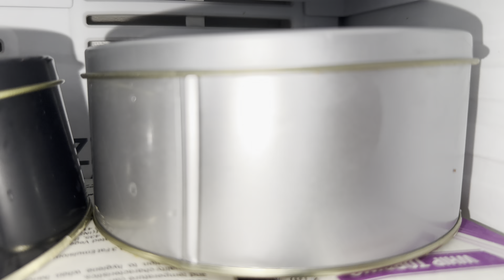Dream cake homemade recipe | ഡ്രീം കേക്ക് | No oven | 5 in 1 torte cake | Chocolate dream cake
Making of dream cake

Chicken chukka